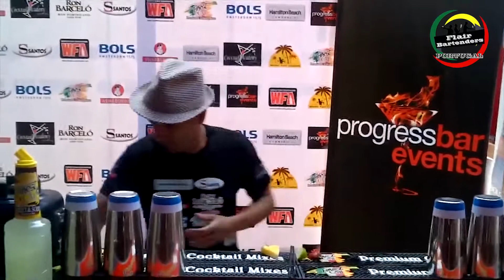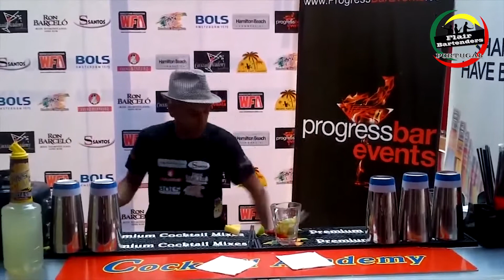BRUNO CATARINO 17º LUGAR - ALGARVE FLAIR CHALLENGE 2012 - AFC 3 QUALIFICAÇÃO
Prova da qualificação do Bruno Catarino no Algarve Flair Challenge 3 que se realizou em Junho 2012 no Bar Dominós em Albufeira - Algarve.
Prova organizada pela Progress Bar Events e Cocktail Academy.

A sua classificação foi 17º Lugar na Qualificação.